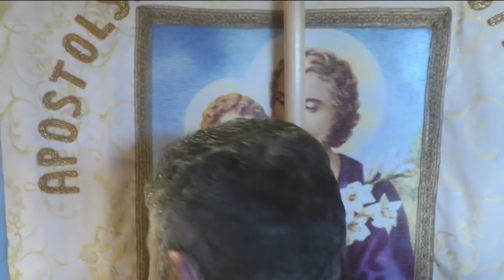Konsekracja kościoła na Stecówce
Filmowe wspomnienie z poświęcenia kościoła pw. Matki Bożej Fatimskiej na Stecówce.